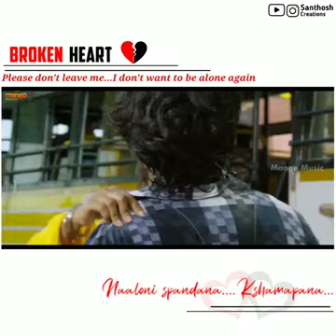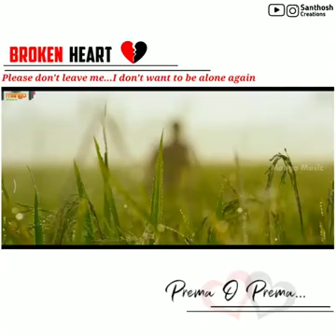Heart broken prema o prema full video song